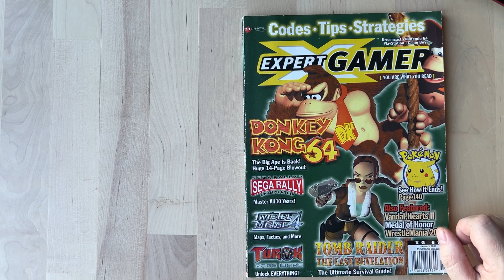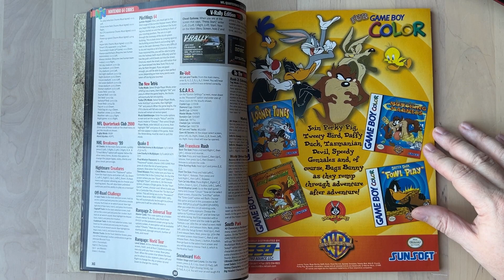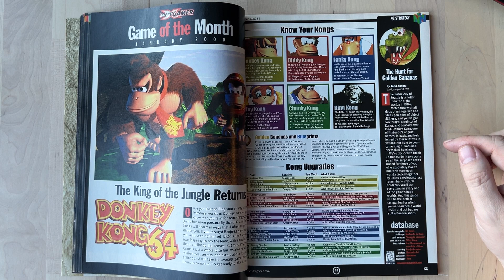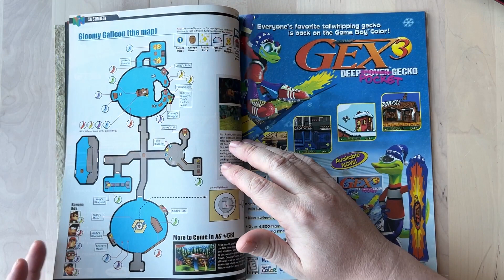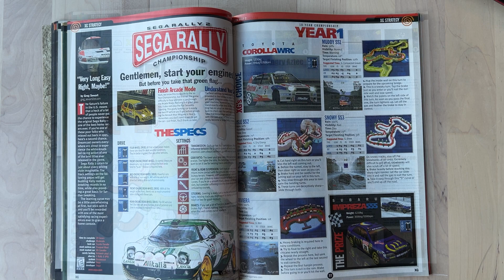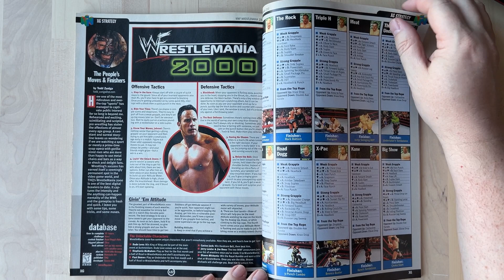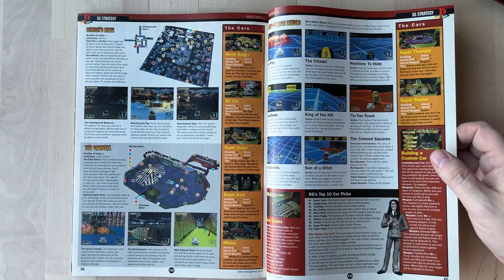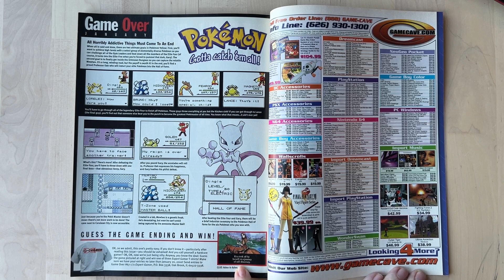Let's Read Supplemental - Chat with Todd Zuniga of Expert Gamer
For my Expert Gamer 67 Let's Read video, I chatted with former editor [Adrian] Todd Zuniga. I had a great time reminiscing with my old friend and thought you might like to listen to the entire conversation.

My apologies for the slight volume difference between our two recordings. I hope you enjoy!